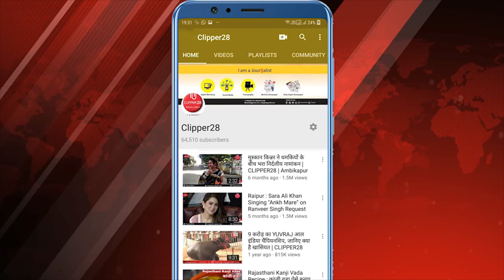"भारतीय जनता पार्टी की सबसे मजबूत कड़ी" सुषमा स्वराज का जीवन परिचय, Sushma Swaraj Biography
सुषमा स्वराज का जन्म 14 फरवरी 1952 को हरियाणा के अम्बाला में श्री हरदेव शर्मा तथा श्रीमती लक्ष्मी देवी के घर हुआ था.